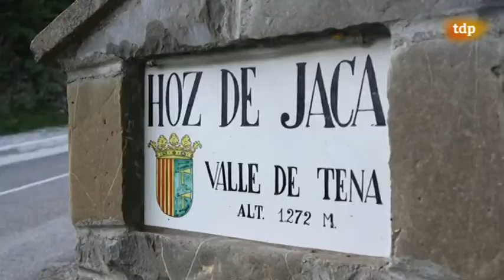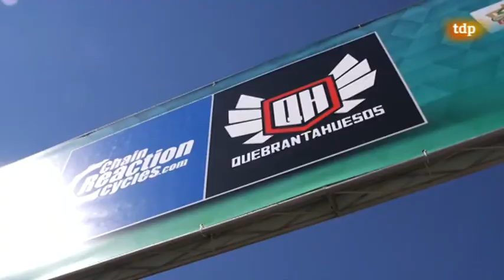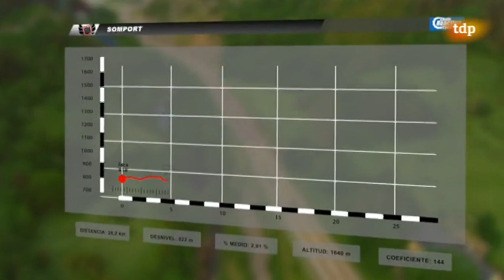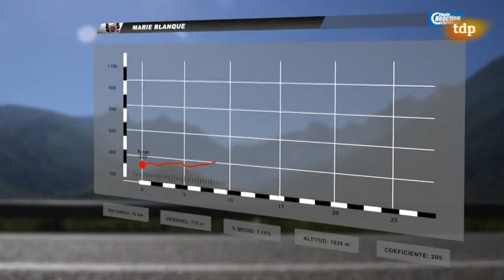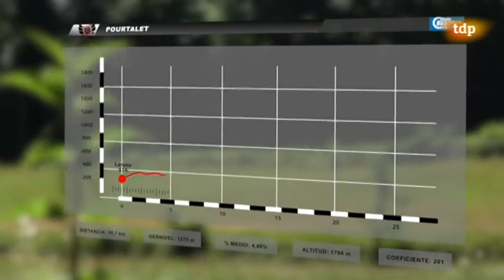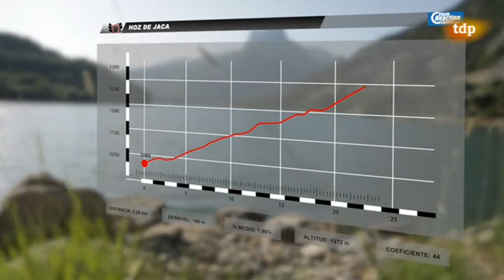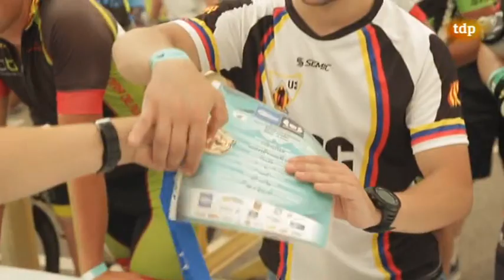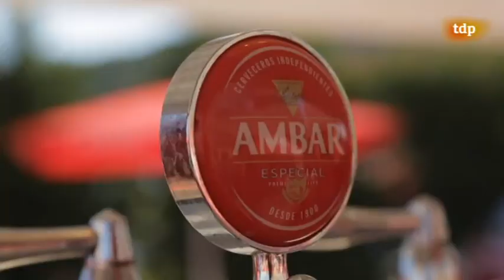Marcha Cicloturista Quebrantahuesos 2017